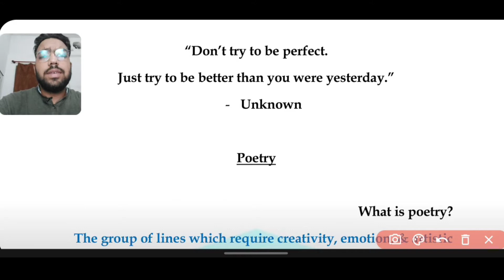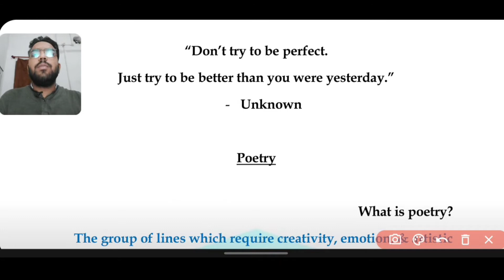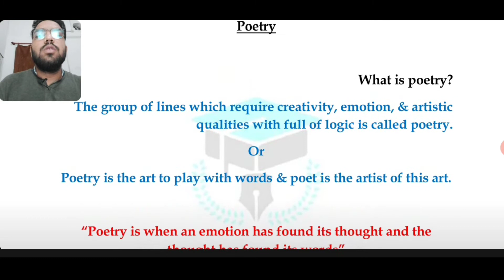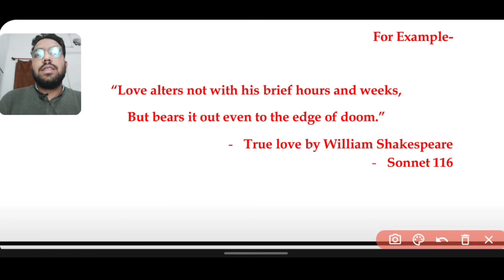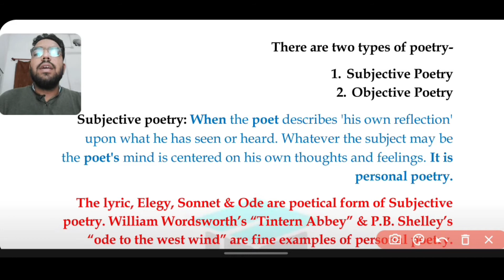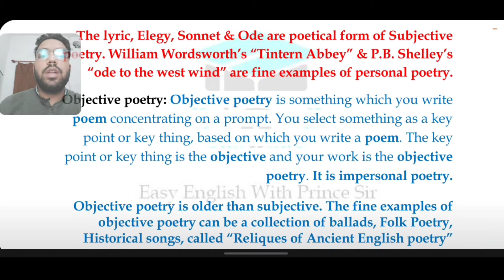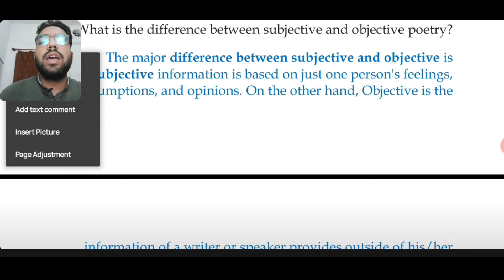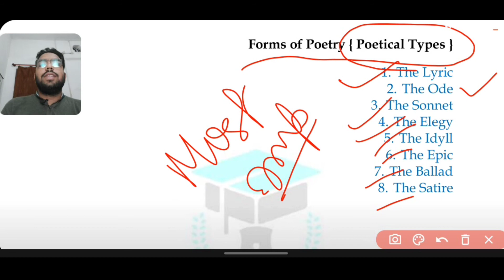Lecture 1 || Poetry || B.A. I,II,III & M.A. I,II || Agra University ( DBRAU) || By Prince Sir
गहन सघन मनमोहक वन, तरु मुझको याद दिलाते हैं
किन्तु किये जो वादे मैने याद मुझे आ जाते हैं

अभी   कहाँ आराम बदा यह मूक निमंत्रण छलना है
अरे अभी तो मीलों मुझको , मीलों मुझको चलना है ।